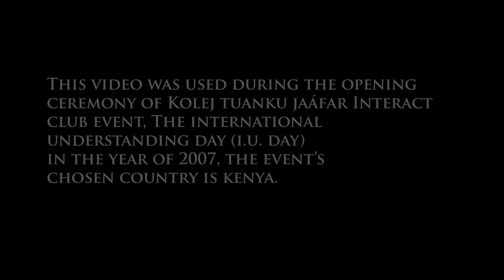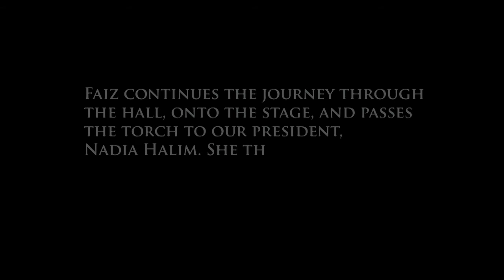KTJ's I.U. DAY 2007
This video is made for the opening ceremony of KTJ's Interact Club's International Understanding Day.
I do not have the rights or ownership of the music in the video.